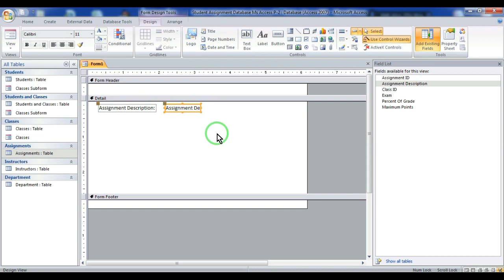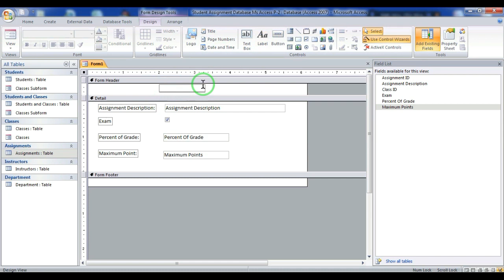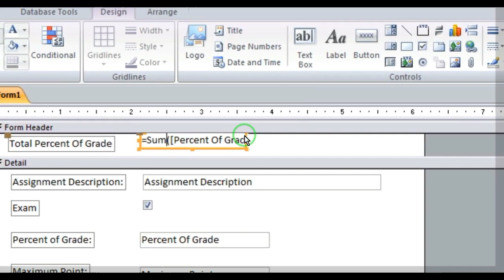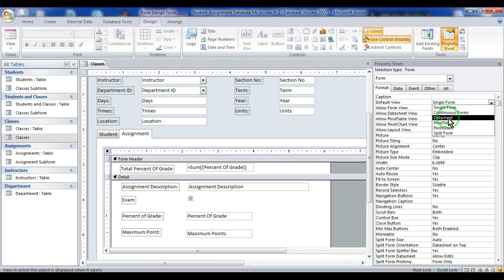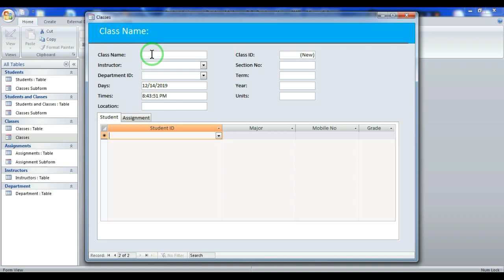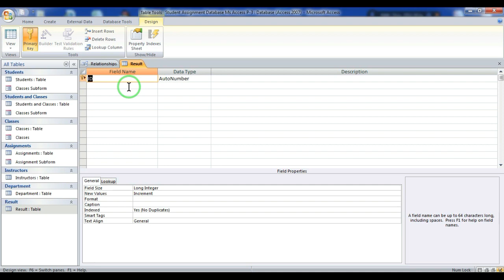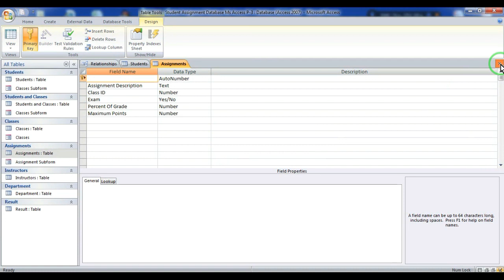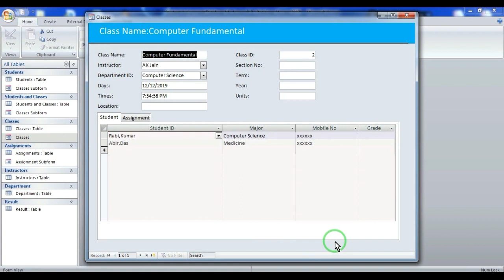Student Assignment database Ms Access Part 3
Hello Friends, In this video tutorial you can learn how to create student assignment database in ms access. This video part I am creating include Result table with relationship .In the classes form where I add assignment subform. Pls watch this tutorial for details.

Thanking you